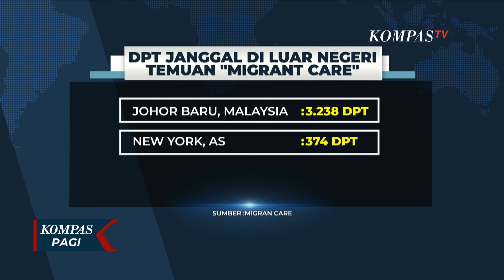Temukan Kejanggalan, Migrant Care Lapor KPU dan Bawaslu Terkait Pemilih Ganda di Malaysia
JAKARTA, KOMPAS.TV - Temukan sejumlah kejanggalan DPT Luar Negeri, Migrant Care kembali laporkan KPU ke Bawaslu. Selain di New York, Migrant Care juga temukan kejanggalan DPT di wilayah Johor Bahru, Malaysia.

Migrant Care temukan kejanggalan DPT Luar Negeri,mulai dari data ganda, salah alamat, hingga keterangan cuti dan pulang bagi pekerja migran di Johor Bahru.

Menurut Migrant Care, jumlah DPT janggal di Johor Bahru mencapai 3.000 an.

Jumlah ini juga lebih tinggi dibanding temuan sebelumnya di New York. Di New York, jumlah DPT janggal sebanyak 300 an DPT.

Selain laporkan ke Bawaslu, Migrant Care juga akan terus awasi proses pemilihan umum dengan mempersiapkan Tim Pengawas Independen di hari pencoblosan di Hongkong dan Taiwan.

Jumlah DPT janggal yang ditemukan Migrant Care di luar negeri cukup besar.

Di Johor Bahru, Malaysia, Migrant Care menemukan 3.238 DPT, sebelumnya di New York DPT janggal yang dilaporkan Migrant Care sebanyak 374 DPT.

Baca Juga Kader Tak Mundur dari Kabinet Jokowi, PDIP: Jaga Stabilitas Politik! di